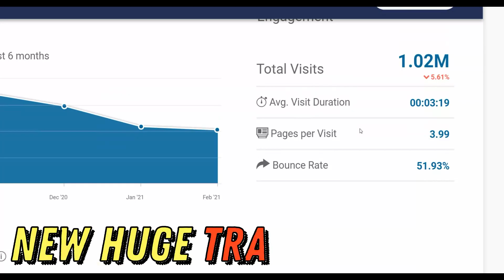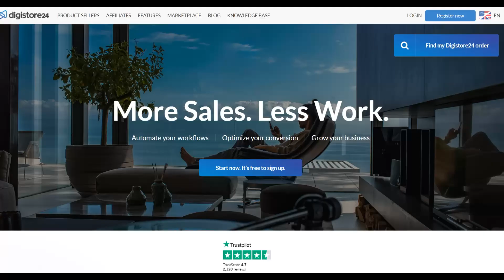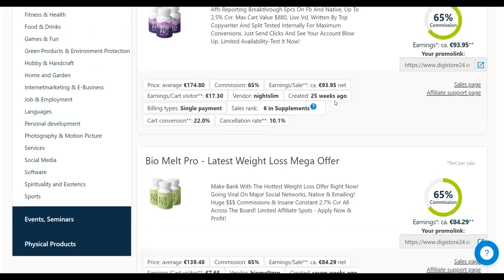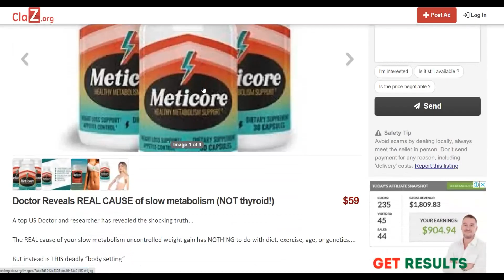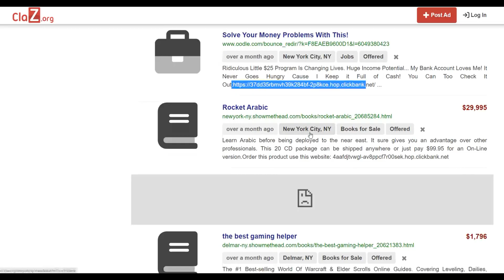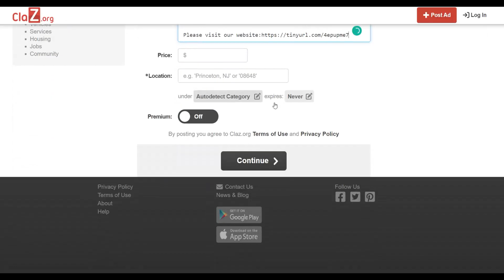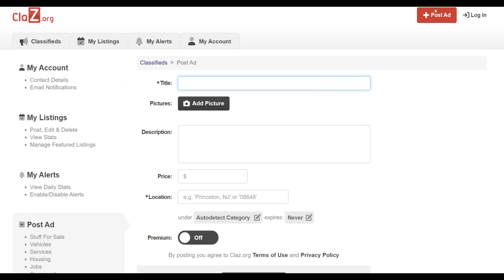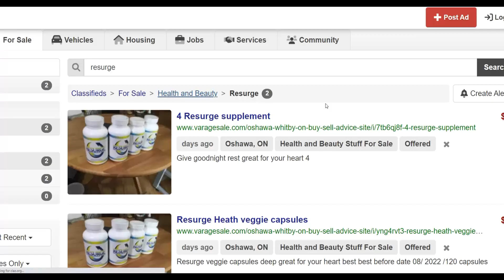How To Get Unlimited FREE TRAFFIC To Digistore24 Affiliate Offers (Easier Than You Think)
(NEVER SHARED) How To Make Your First Sale ON Digistore24 IN 48 Hours: Easy Traffic Hack

Welcome To The Smart Online Payday Channel, In this channel, I will show you some of the best methods to make money online from the internet and you can earn a side or full-time income from these methods.